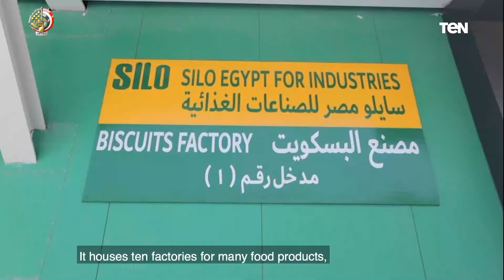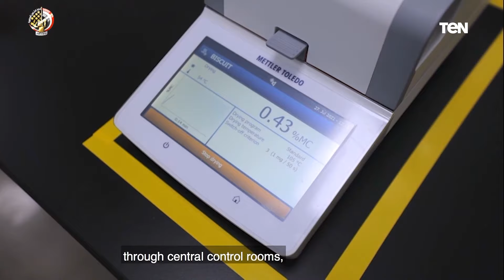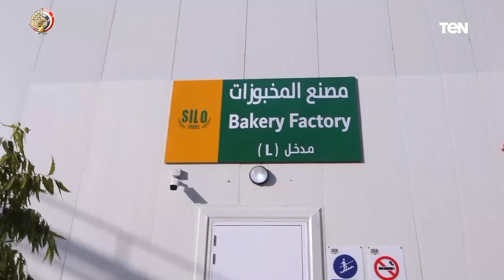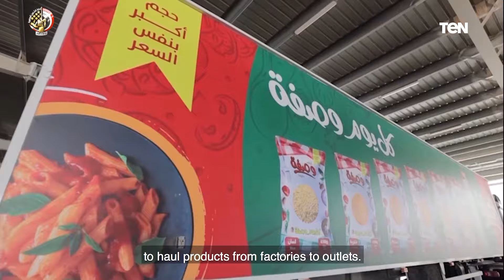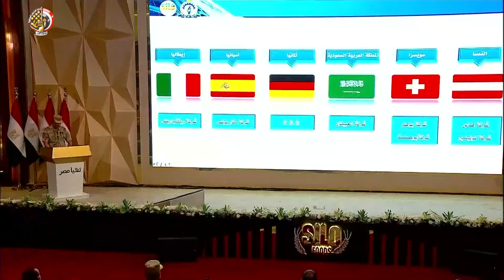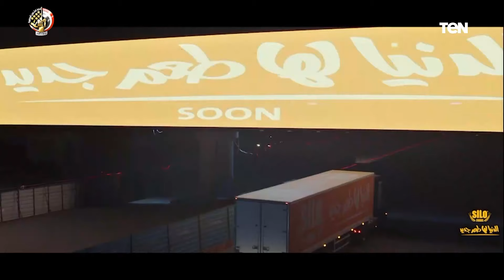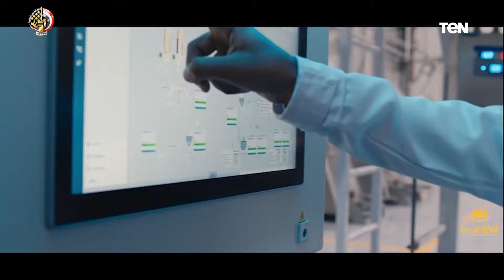درع الوطن مع فولي ابوالسعود وحلقة خاصة من داخل المدينة الصناعية "سايلو فودز" بعد افتتاحهغ رسميًا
درع_الوطن تقديم فولي ابوالسعود حلقة السبت 7 اغسطس 2021 وحلقة خاصة من داخل المدينة الصناعية "سايلو فودز" التي افتتحها الرئيس السيسي الاسبوع الماضي